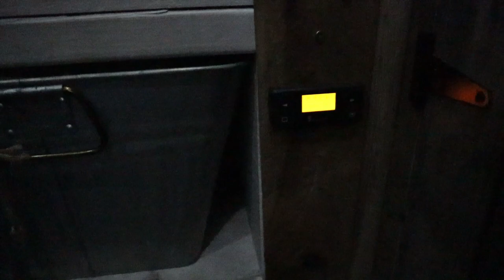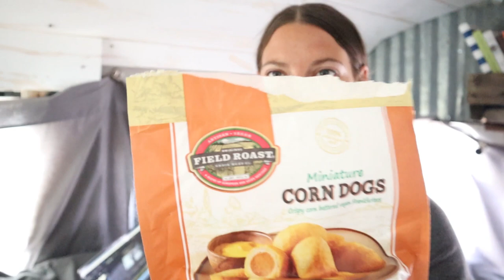How To Make Custom Curtain Rods | Episode 12 | Skoolie Conversion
When it came to converting our skoolie into our tiny home on wheels, never did we think that curtains would be the biggest challenge of it all. After months of hem-hawing around and trying to decide what we actually wanted, who was going to make them, etc, etc ... we finally bit the bullet and decided to tackle this projected head on.

In today's episode, we share with you how we made our own custom curtain rods for less cost than traditional rods.
**FOLLOW US**

We are Dustin, Tonya, and Journey. We travel full-time in our self-converted skoolie, the Roadtrip N Venture Bus. We love the minimalist lifestyle and the opportunity travel brings to explore this beautiful world while meeting people along the way

We hope to inspire you to follow your dreams, no matter how big or small, to live happy, to live healthy, and to have fun!